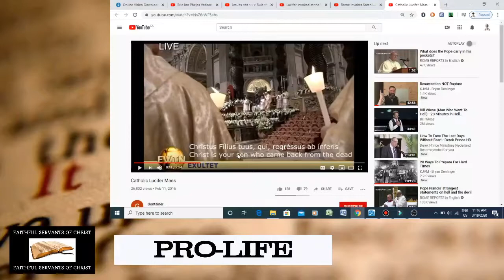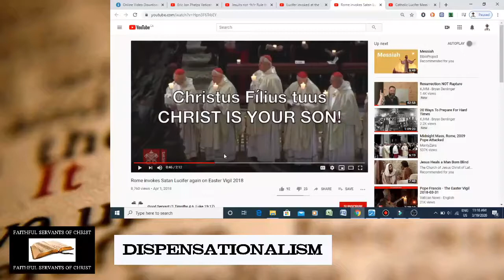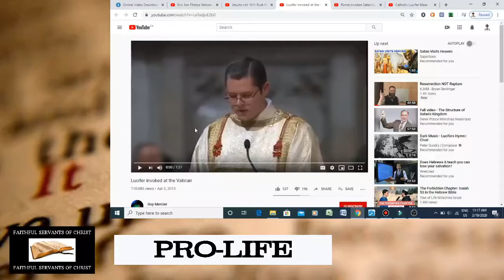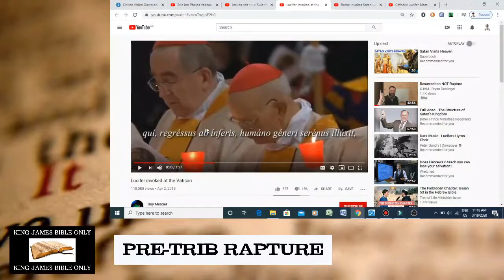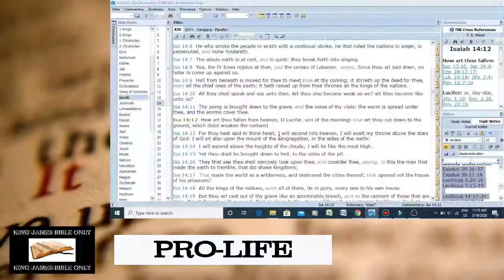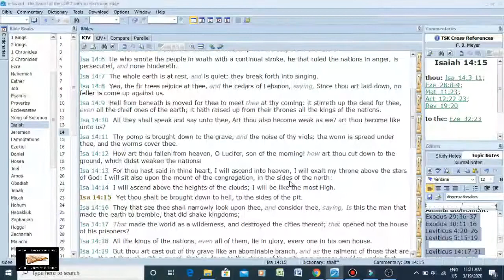Vatican Invokes Lucifer (Satan) At Easter Mass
Isaiah 14:12-15 - How art thou fallen from heaven, O Lucifer, son of the morning! how art thou cut down to the ground, which didst weaken the nations! For thou hast said in thine heart, I will ascend into heaven, I will exalt my throne above the stars of God: I will sit also upon the mount of the congregation, in the sides of the north: I will ascend above the heights of the clouds; I will be like the most High. Yet thou shalt be brought down to hell, to the sides of the pit.